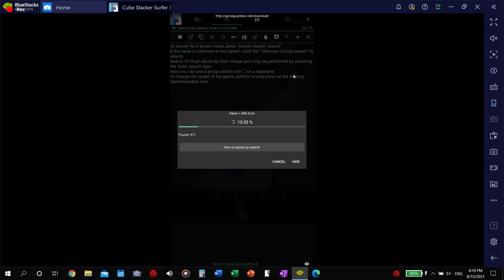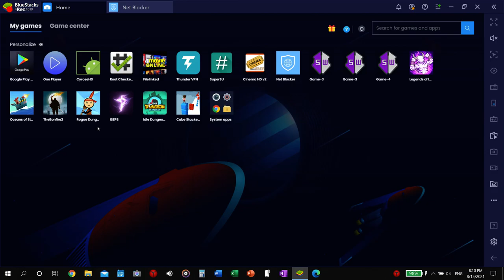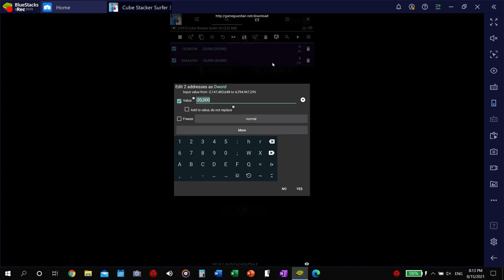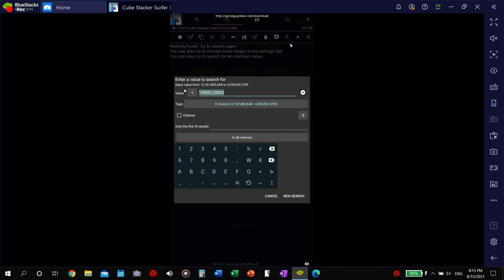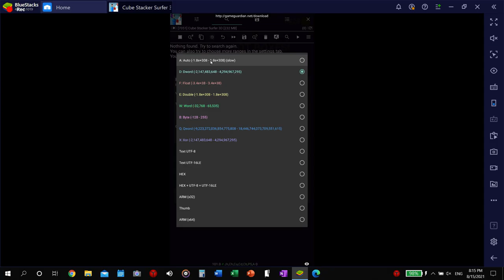What Happens When You Skip the Ads in Cube Stacker Surfer 3d???